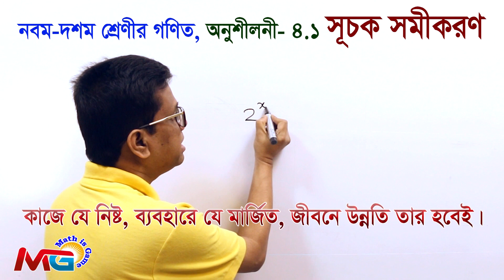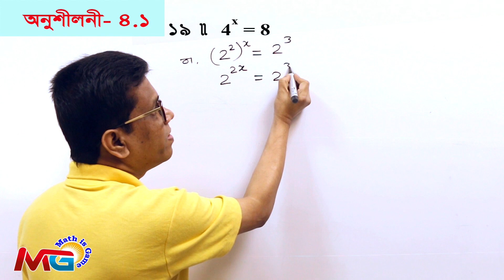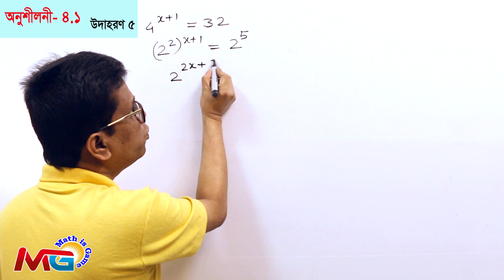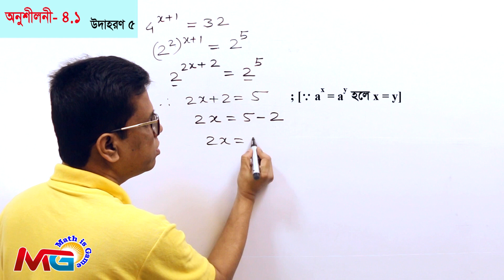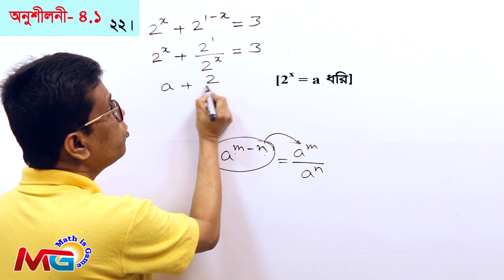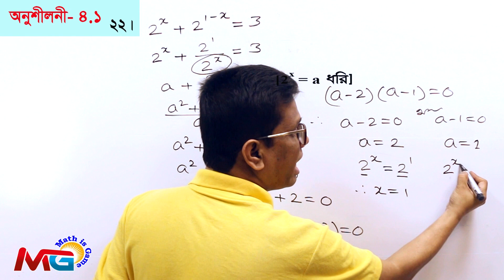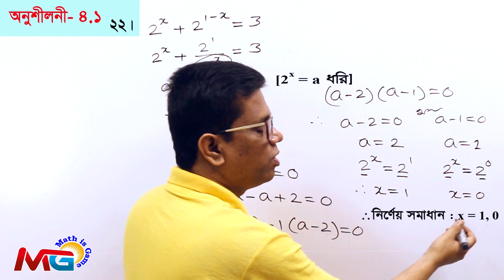সূচক সমীকরণ।। Idicial Equation ।। Math।। Higher Math।। SSC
যা নবম-দশম বা এস. এস. সি. পরীক্ষার্থীদের গণিত এবং বিজ্ঞান বিভাগের শিক্ষার্থীদের পাশাপাশি B.C.S. বা নিয়োগ পরীক্ষার্থীর জন্য
খুবই গুরুত্বপূর্ণ।
এ টিউটোরিয়েলটি সকল শিক্ষার্থীর পাশাপাশি যে কোন গণিত পিপাসী জন্য জরুরী।

v=12mP51vCnEM&t=1245s

আশা করি, সব সময় Math is Game এর পাশে থাকবেন। যে কোন মতামত দিয়ে আমাদের সহযোগিতা করুন, কারণ আপনাদের